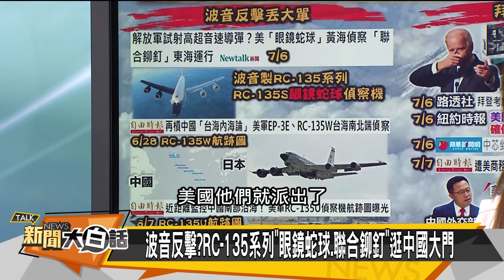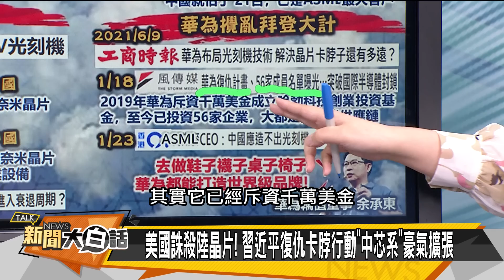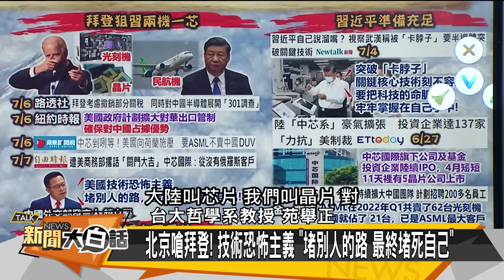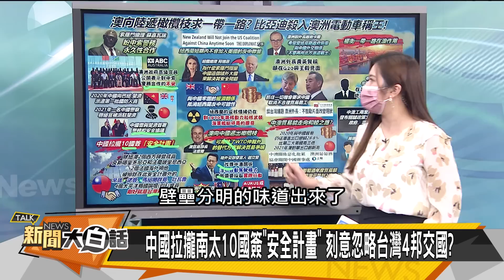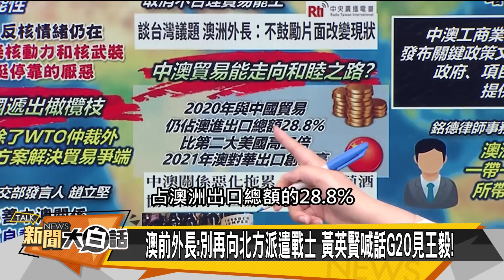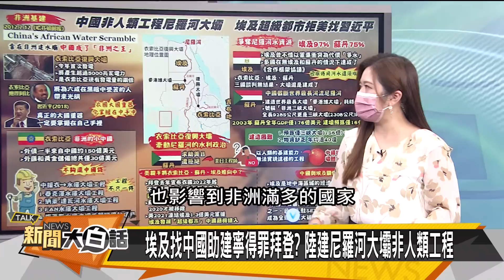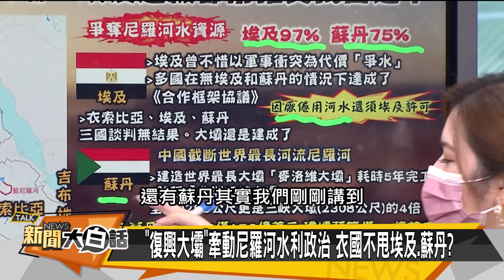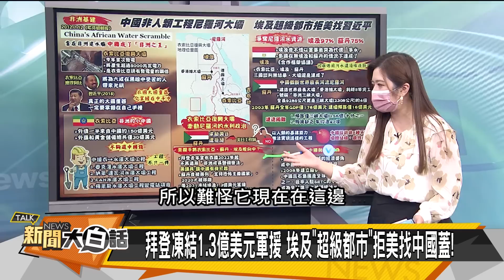拜打兩機一芯孟晚舟 澳洲叩頭中國賣紅酒？ 新聞大白話 20220707 (字幕版)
主持人：翟翾
本集來賓：賴岳謙、介文汲、苑舉正